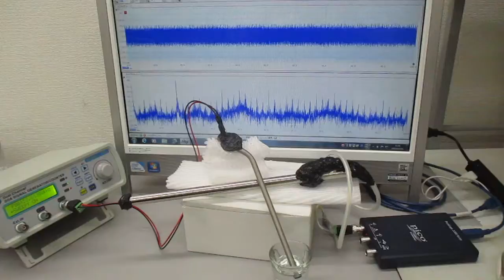音と超音波の組み合わせ技術（超音波システム研究所）